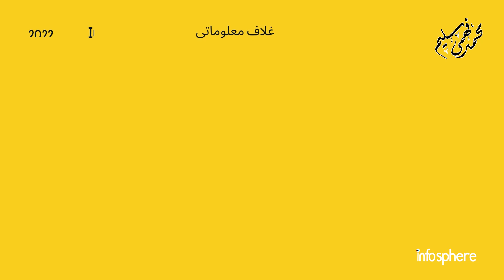ناسا تحذر من عاصفة شمسية ضخمة تضرب الارض و تقضي علي كل التكنولوجيا الموجودة علي كوكبنا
عاصفة شمسية تضرب الارض منذ الأحد الماضي  وناسا تصدر تحذيراً جدياً بشأن ضرب العاصفة الشمسية للأرض! مما عطل أعمال الاستجابة للآثار المأساوية لإعصار إيان بفلوريدا بالولايات المتحدة الأمريكية..
وذكرت تقارير بأنه ربما قد يكون هناك المزيد في المستقبل بسبب ظهور بقعة شمسية نشطة كبيرة على الشمس باتجاه الأرض..